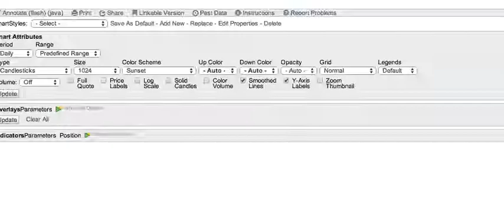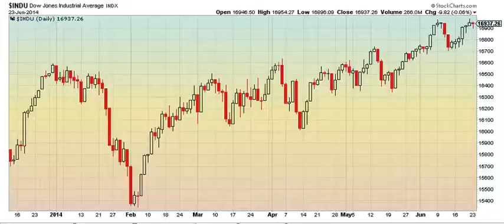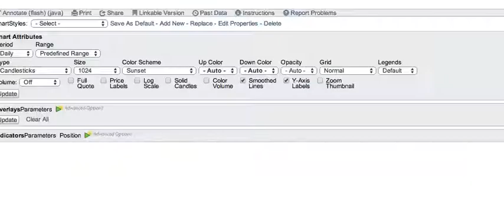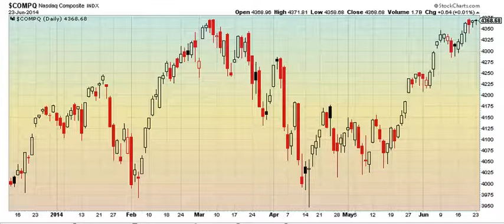Wavegenius Forecast 6.24.14 - Obvious W3 Patterns (Warning: Bear Rant)